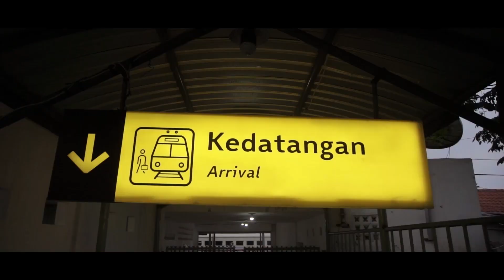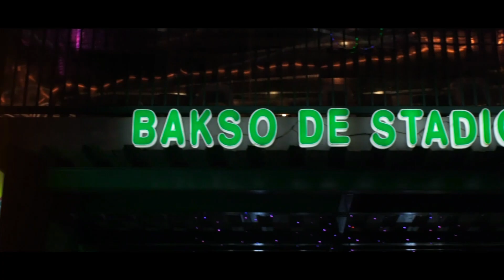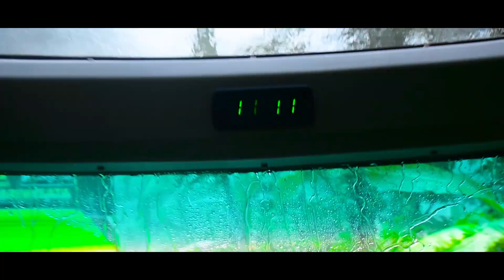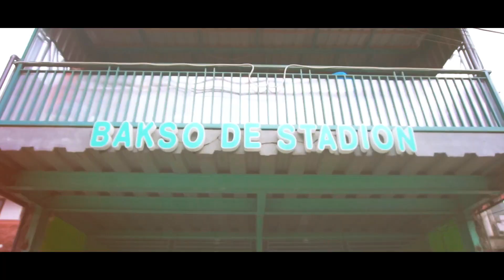FAMILY GATHERING GURU SMA LABSCHOOL KEBAYORAN JAKARTA - GOES TO BATU-BROMO (2018)